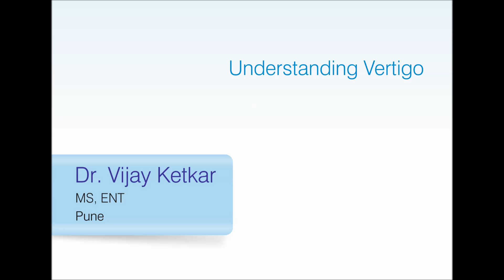Understanding Vertigo by Dr. Vijay Ketkar , ENT , Pune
Dr. Vijay Ketkar explained Vertigo in simple language for the benefit of patients.

Dr. Vijay Ketkar  is practicing ENT from Pune.